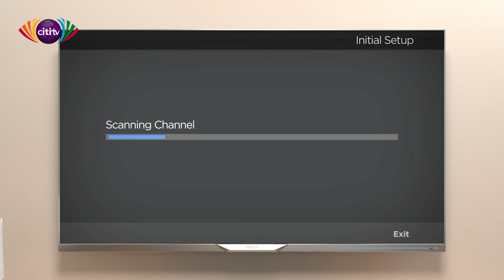Face to Face: Interview with ACP. Grace Ansah-Akrofi, Ghana Police Service, Public Affairs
Tonight on FaceToFace Umaru Sanda Amadu speaks to his guest ACP. Grace Ansah-Akrofi, Director, Ghana Police Service Public Affairs Directorate.